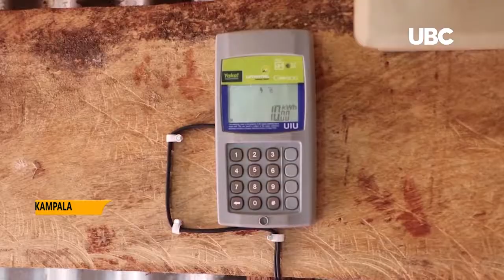ELECTRICITY CONNECTION POLICY - 60% OF UGANDANS TO ACCESS POWER BY 2027